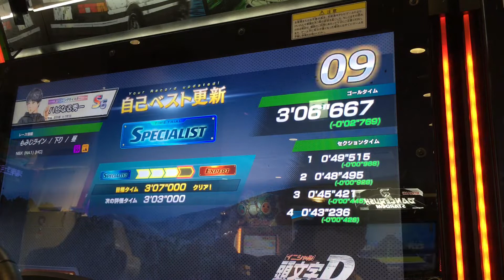NSX NA1[HC]2【頭文字DAC】もみじライン 下り【タイムトライアル】 頭文字D 頭文字DAC セガ町田 2021年9月25日